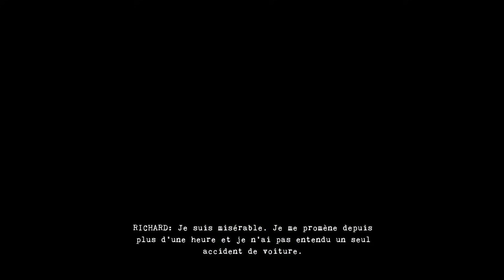VOD - Laink et Terracid // Bum Simulator